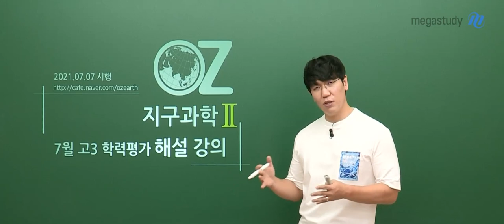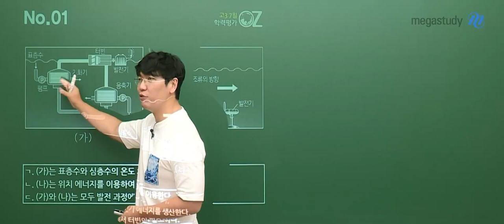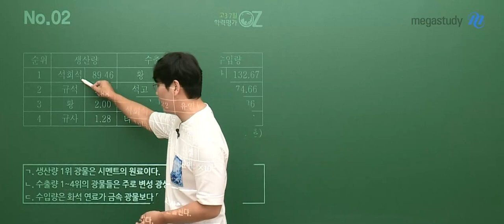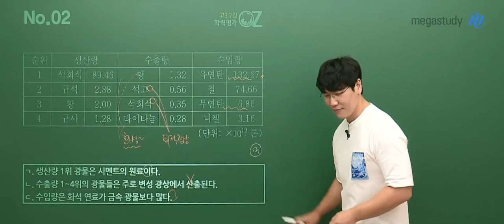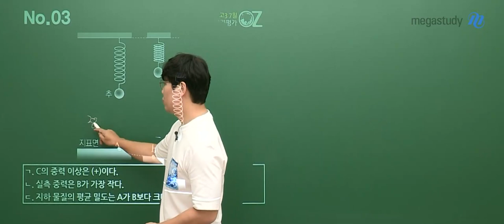[메가스터디] 지구과학 오지훈쌤 - 2022학년도 7월 학평 고3 지구과학ll 해설강의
지구과학 오지훈쌤의
 고3 7월 학평 지구과학ll 해설강의입니다.